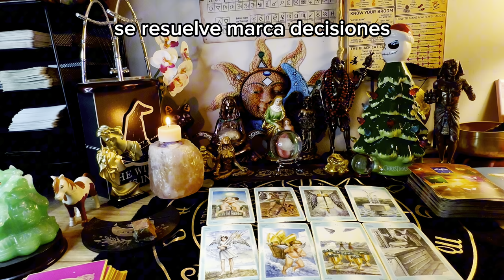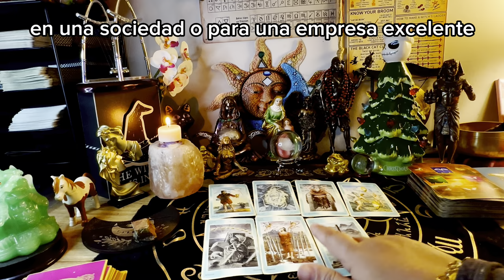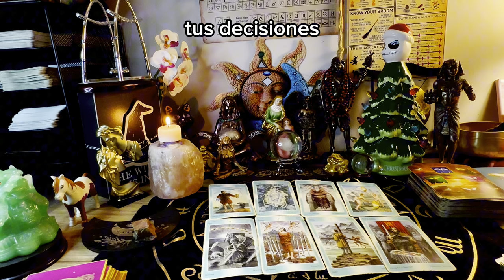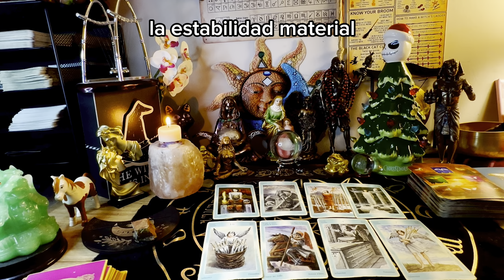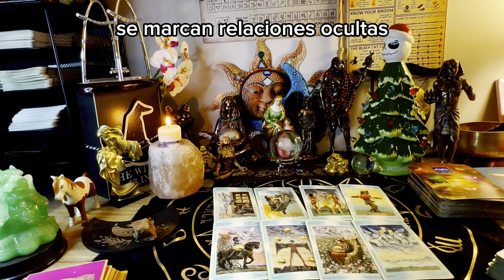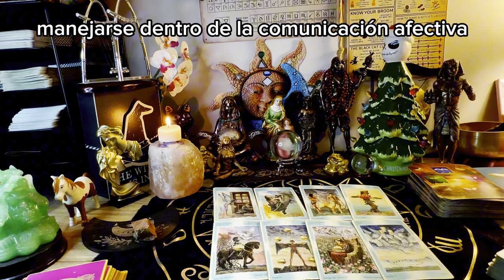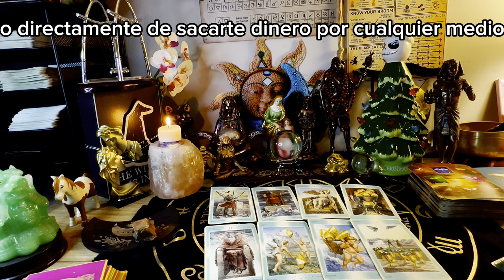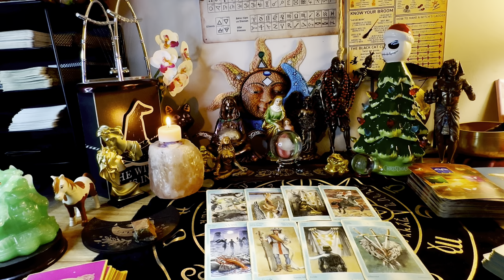VIRGO ♍️ FINAL DEL 2023 😱😱